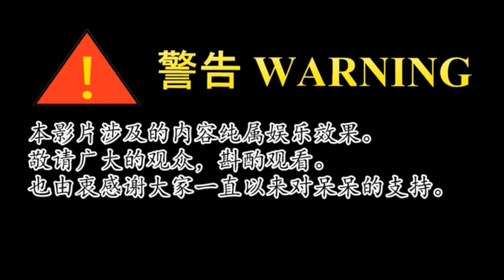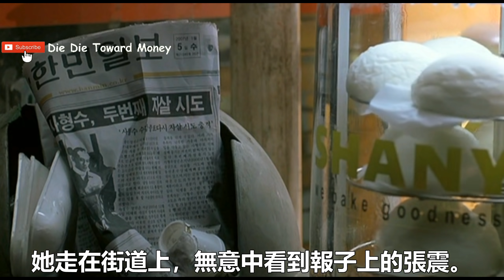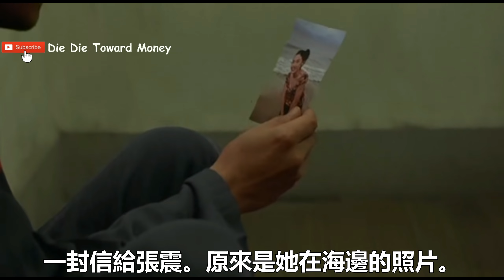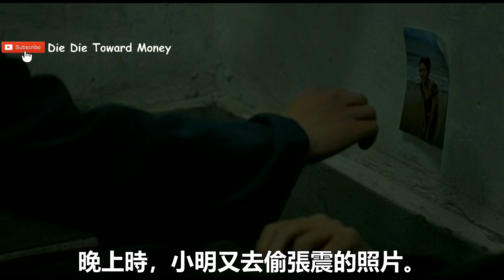【五分鐘呆呆】死囚和家庭煮婦在監獄裡搞外遇的電影《呼吸》